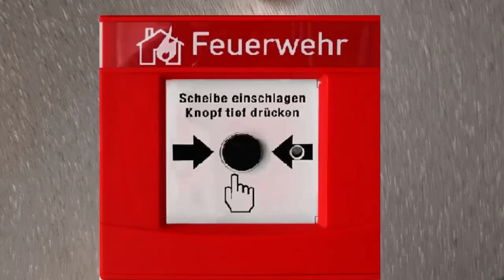Ring Of Fire / Johnny Cash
Wenn ein Keyboard Feuer fängt...